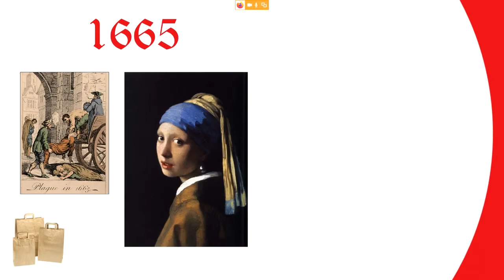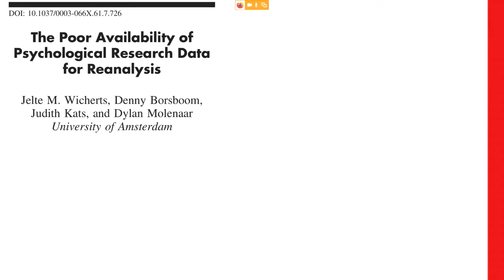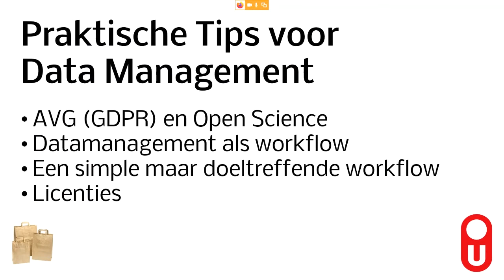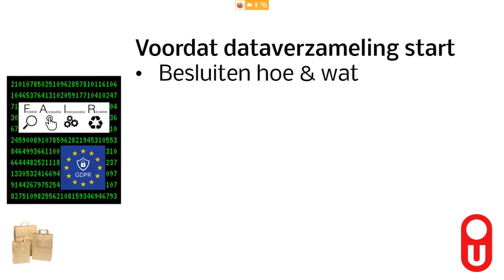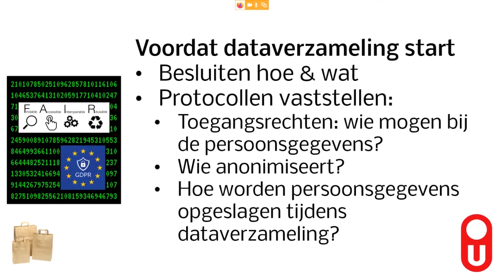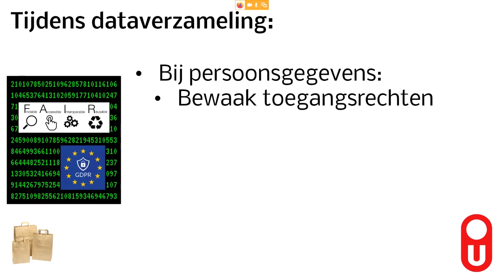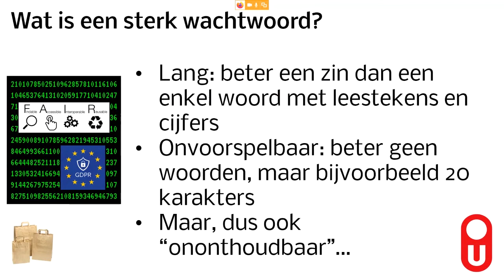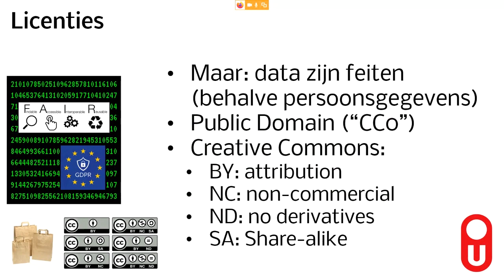Brown Bag Meeting 1: Praktische Tips voor Datamanagement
Deze video bevat een introductie over datamanagement, en beschrijft een eenvoudige workflow die gebruikt kan worden om zowel AVG-proof als volgens de Open Science principes te werken.